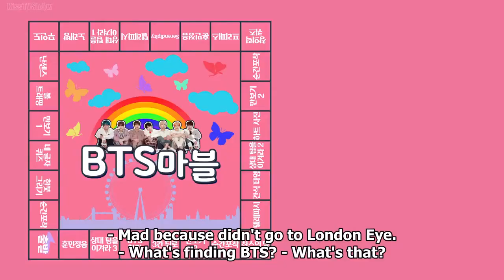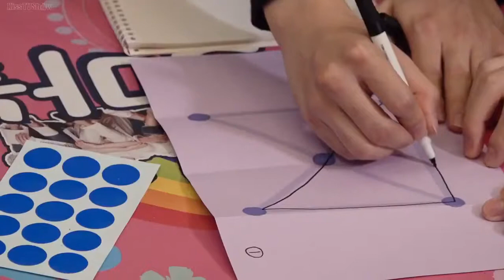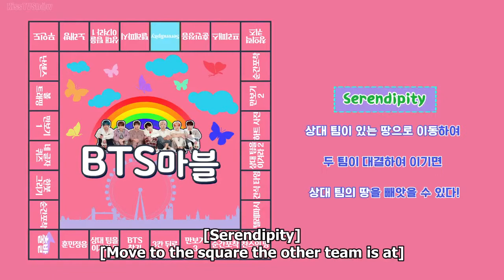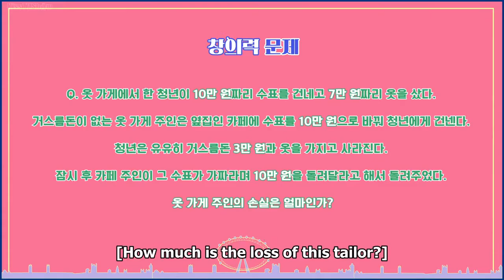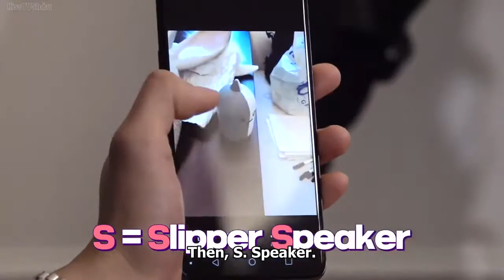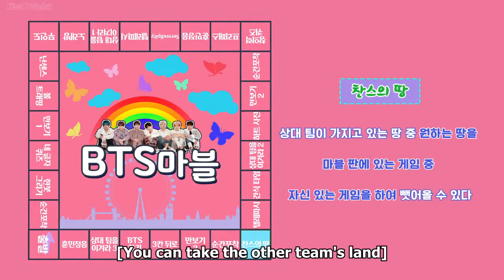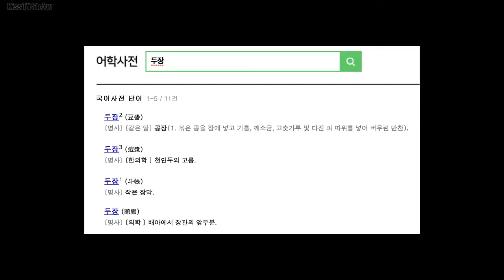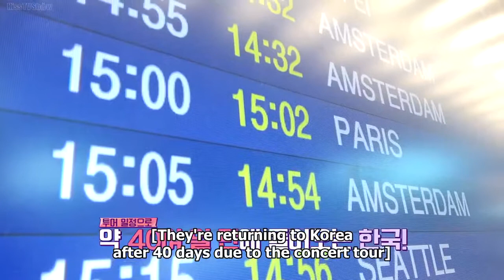[Eng Sub] Run BTS Full Episode 94